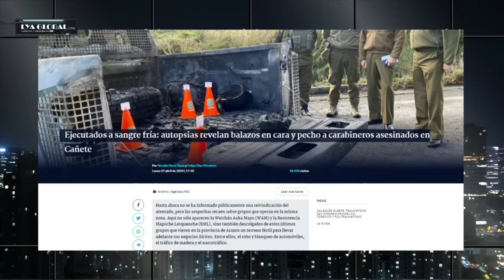¡VERGONZOSO! NO DECRETAN ESTADO de SITIO en ARAUCANÍA y RUF siguen CONGELADAS por MAITE ORSINI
¡Alta tensión! 🔥 En el episodio de hoy los panelistas: Francisco Orrego, Pablo Sepúlveda Allende, Katherine Martorell, Camila Musante, Gabriel Alemparte, Nicolás Preuss, Johannes Kaiser y Tomás Lagomersino analizan y debaten la contingencia. 🇨🇱 Prepárate para un acalorado cruce de ideas.

¿Estás listo/a para un debate con alta tensión? 🥊 Nuestros panelistas desgranan los temas más importantes del día: No decretan estado de sitio en Araucanía ni se avanzará en las RUF por Maite Orsini